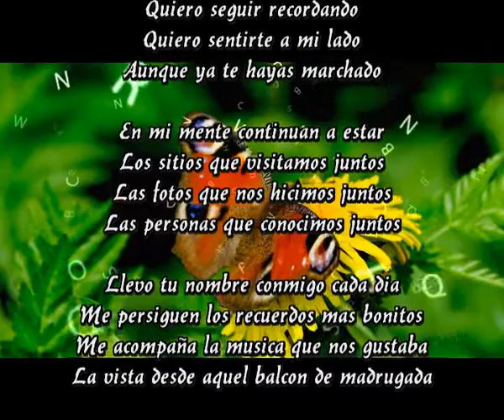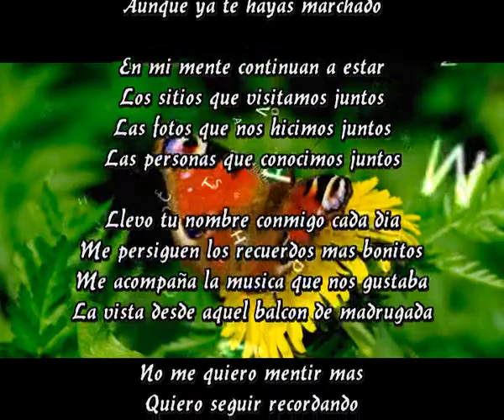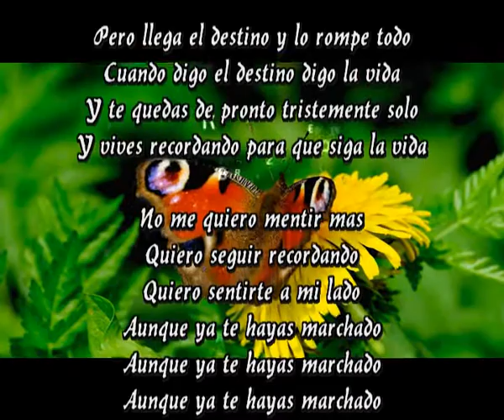Aunque te hayas marchado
No me quiero mentir mas
Quiero seguir recordando
Quiero sentirte a mi lado
Aunque ya te hayas marchado

En mi mente continuan a estar
Los sitios que visitamos juntos
Las fotos que nos hicimos juntos
Las personas que conocimos juntos

Llevo tu nombre conmigo cada dia
Me persiguen los recuerdos mas bonitos
Me acompaña la musica que nos gustaba
La vista desde aquel balcon de madrugada

Vuelvo una y mil veces mas a cada rincon
Donde tu y yo disfrutamos del amor
Donde nuestro amor se refugiaba
Para que nuestro amor durara

Pero llega el destino y lo rompe todo
Cuando digo el destino digo la vida
Y te quedas de pronto tristemente solo
Y vives recordando para que siga la vida